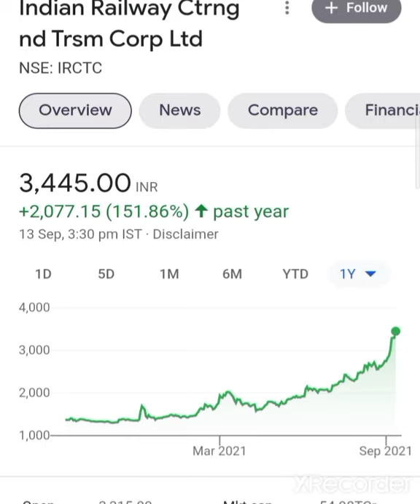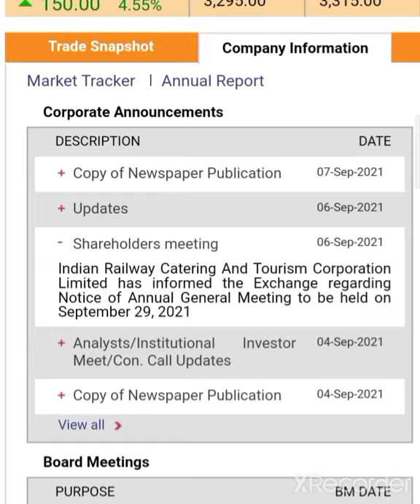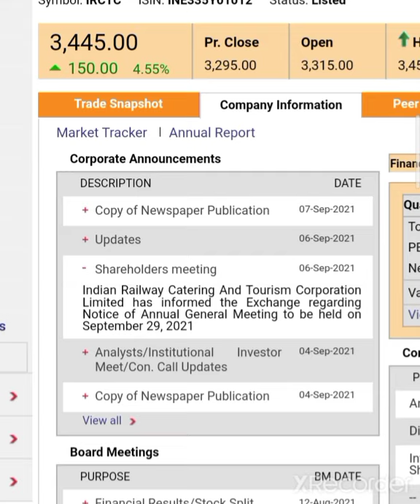BREAKING NEWS💥 IRCTC SHARE LATEST NEWS IRCTC SHARE TARGET'S IRCTC SHARE Split News